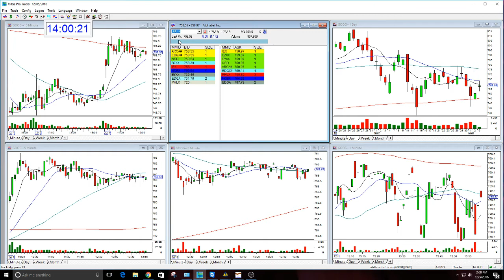GOOG OPTION REVIEW V. GOOGL- 12-5-2016